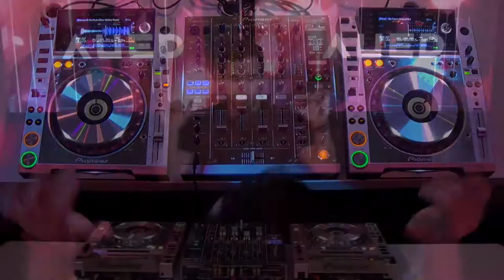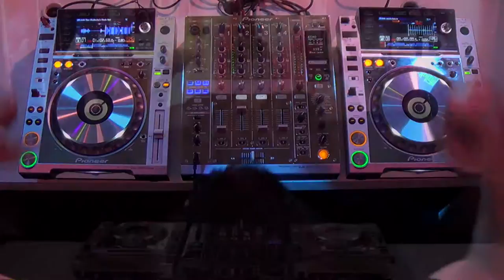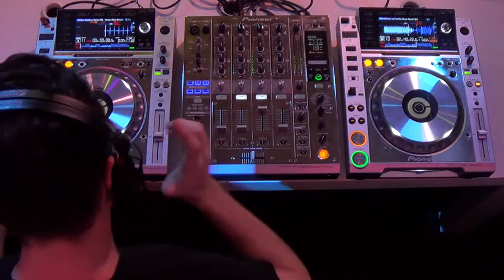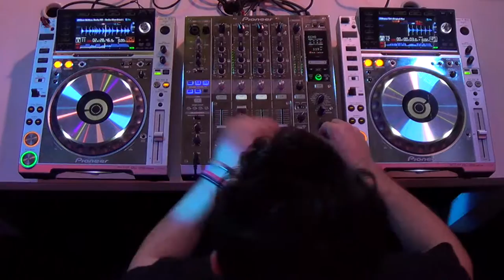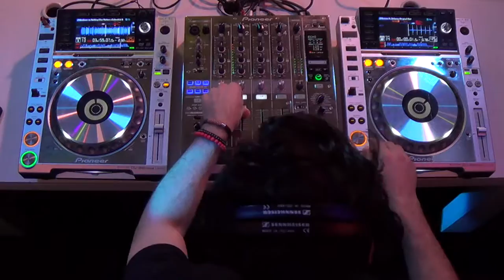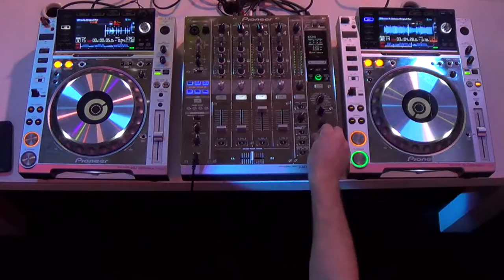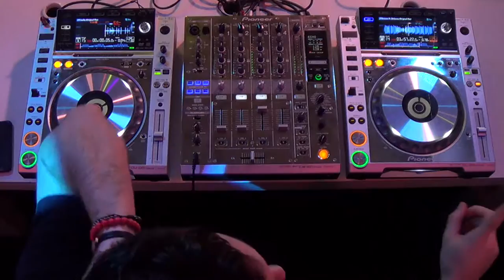Aued - Video Set @DJ BAN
Video Set gravado no lounge da Dj ban.